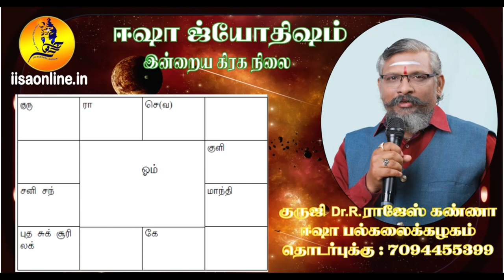26.12.2022 இன்றைய ராசி பலன் Guruji Dr R.Rajesh Kanna